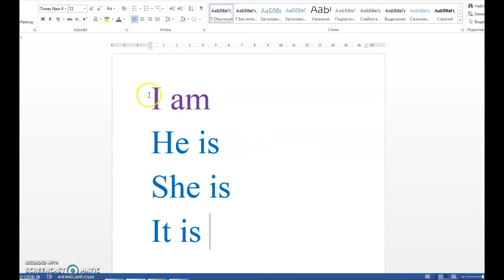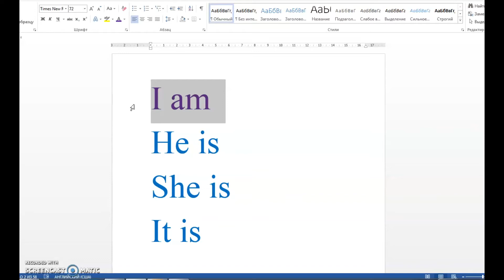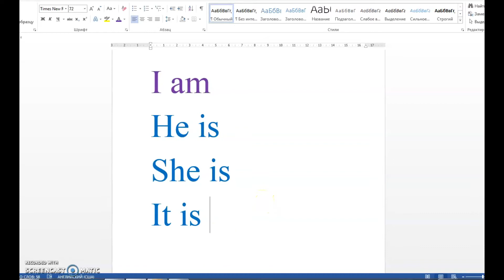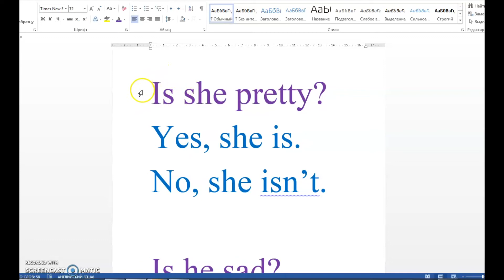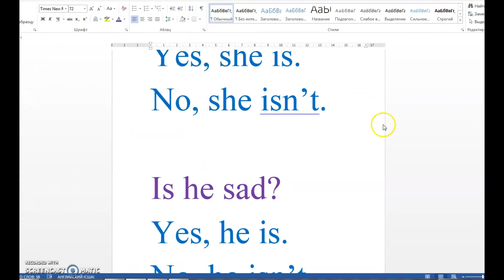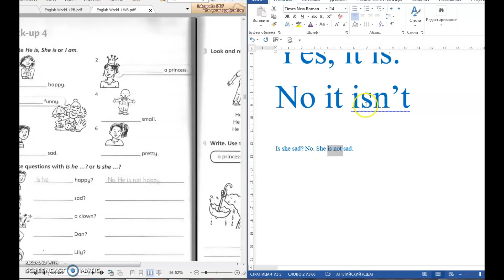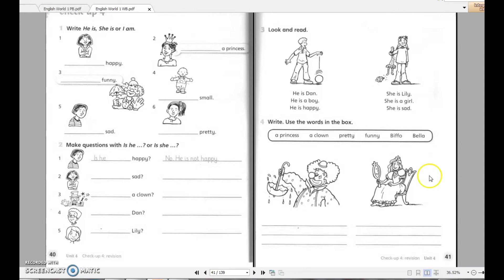Урок для 1-А класу №11 17.04.2020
У відео використовується НМК English World 1 видавництва Macmillan.